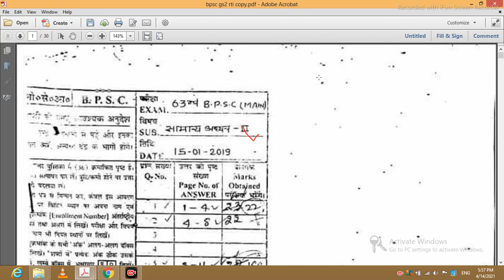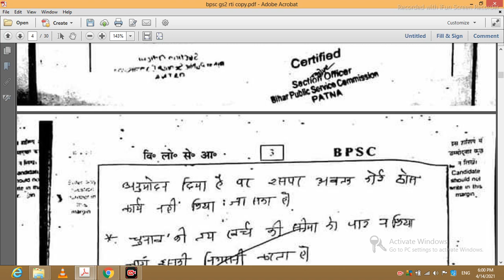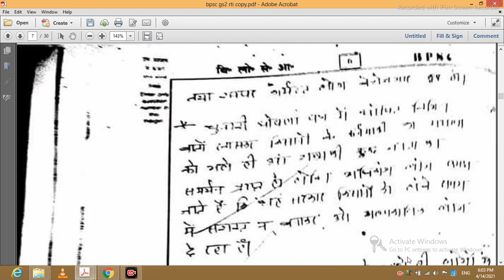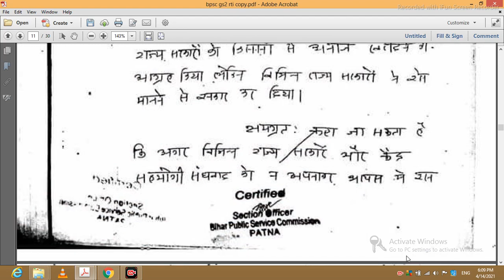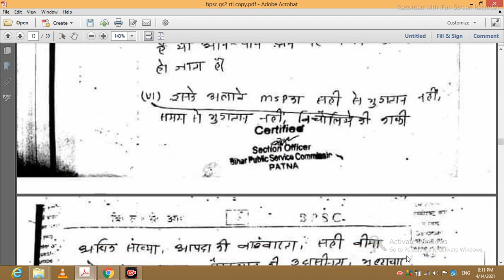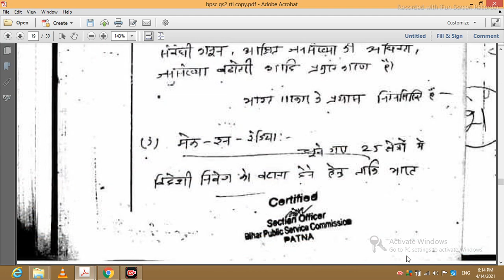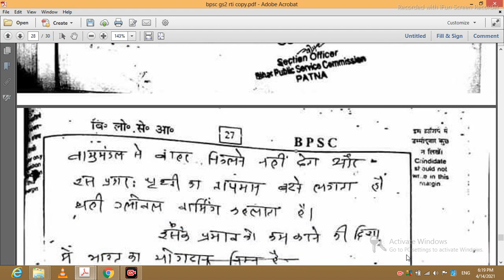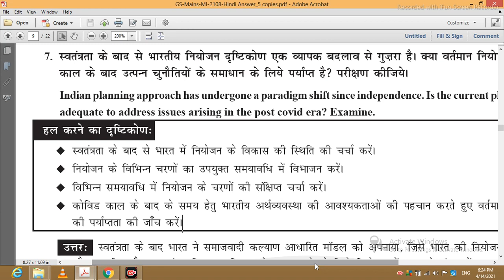bpsc topper rti copy( gs paper-2)